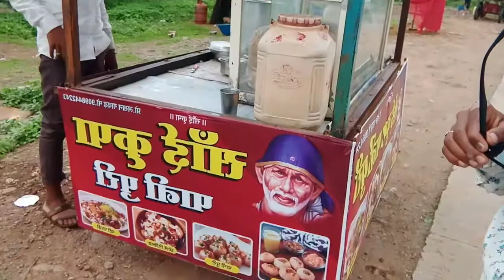👍👍👍👍👍👍👍👍👍👍MANDU NEELKANT MANDIR PANI PURI SINGAR PRAKASH VALUNDA AND AJAY GAWAR